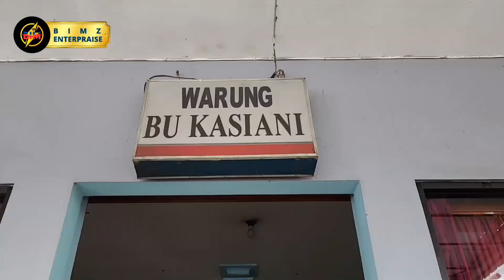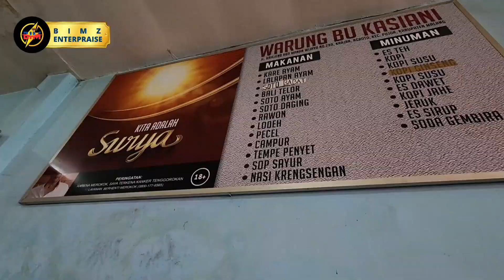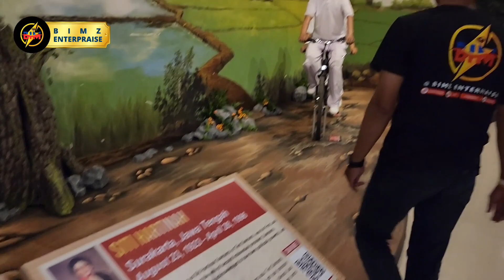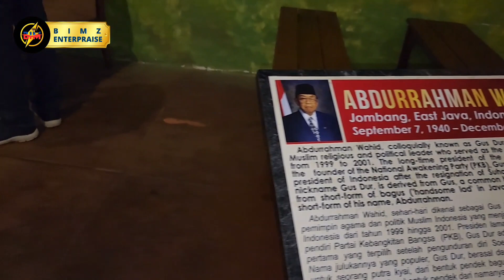JALAN-JALAN HANGOUT KE WISATA KEREN LEGEND STAR DI JATIM PARK 3, KOTA BATU, JAWA TIMUR [PART 1] WOW!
❤️ Untuk jalur share cerita kalian, bisnis, promosi dan endorsmen

👉 Ingin produkmu direview dan dipromosikan ? ❤️
👉 Ingin Channel Youtubemu Dipromosikan ? ❤️

Silahkan hubungi salah satu contact person diatas ✅